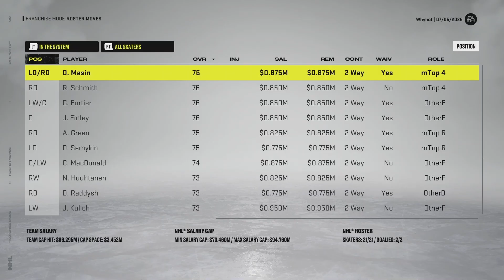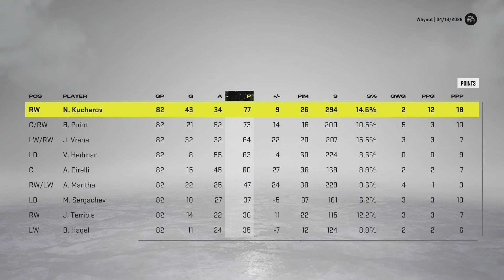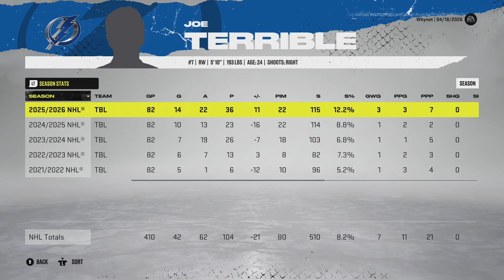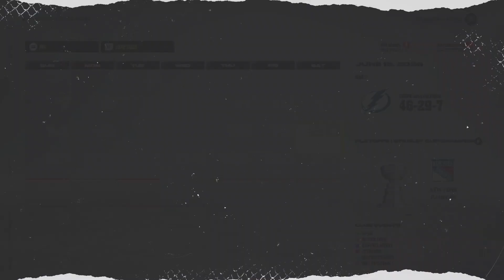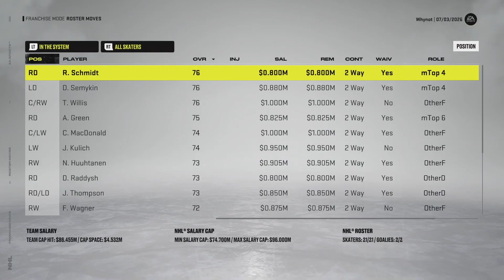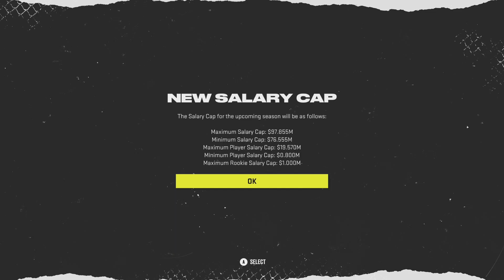How Well Can We Grow a 50 Overall, Low Bottom 6 Forward?! (EP.2)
You saw the first three seasons of Tampa Bay Lightning LEGEND, Joe Terrible's career. And now we're back, to do the next three seasons! Here's hoping, we can finally grow this player into something other than a low overall, bottom 6 forward! Before it's too late, and he turns 27, and gets his Exact potential tag.